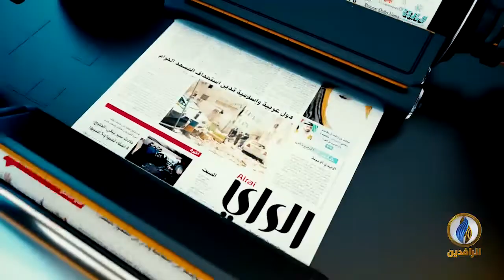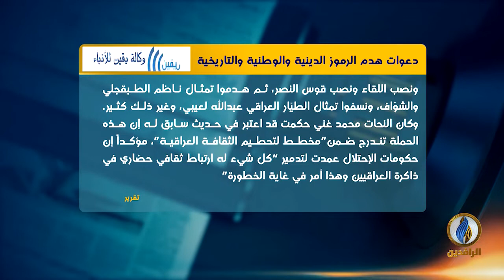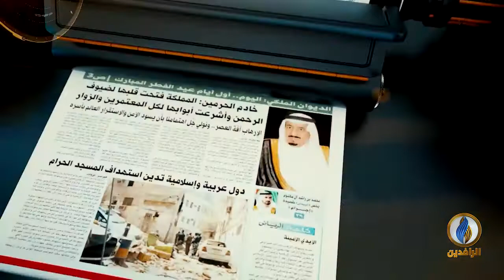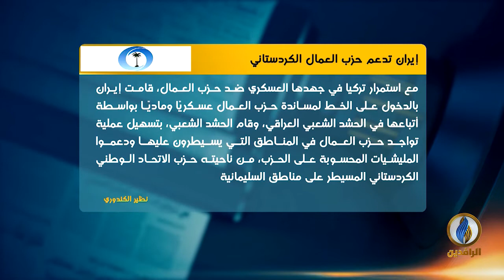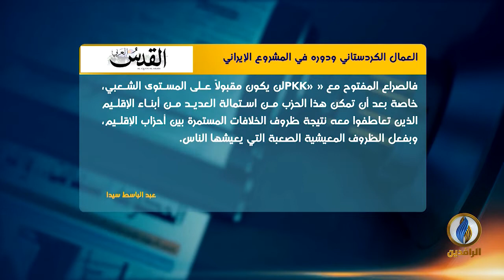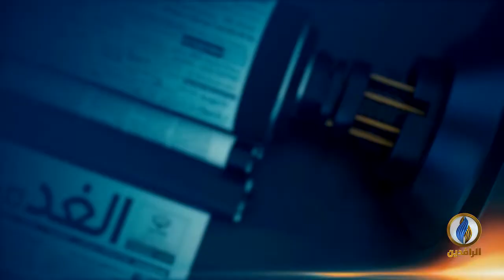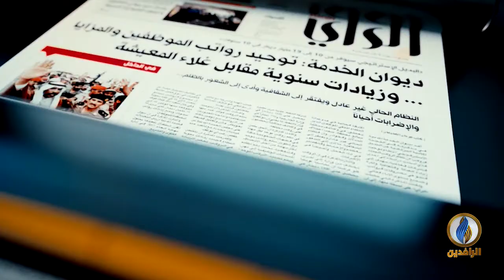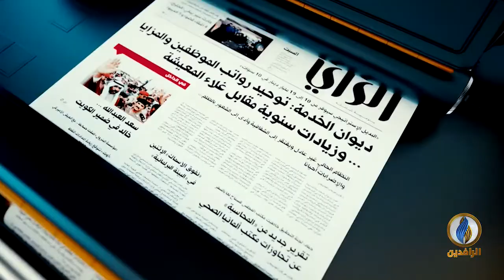ًصدى_الأقلام | 21 - 6 - 2021